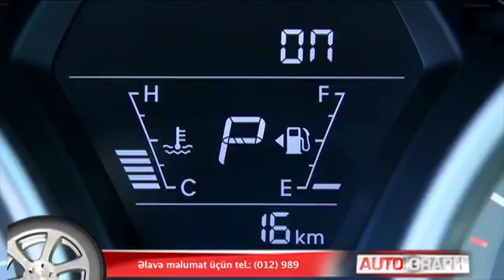Hyundai Elantra in Autograph TV (2015)